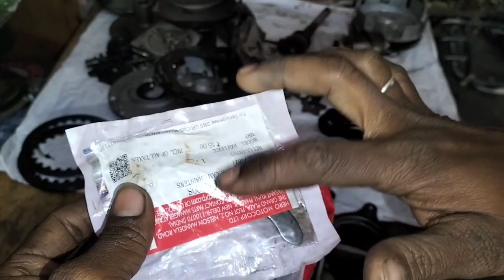Passion Pro 🔥Full Engine Fitting//एक-एक parts ki 🔥Full Jankari👈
Passion Pro bike ka full engine fitting kaise karen